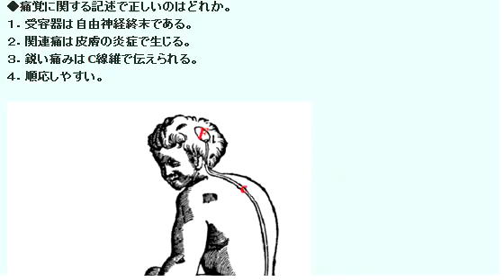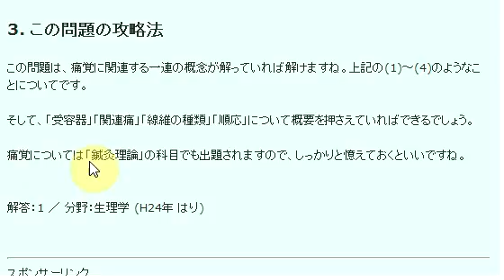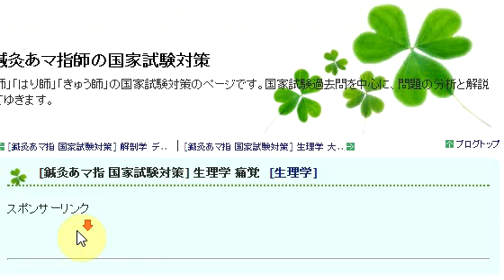鍼灸 国家試験対策 生理学 - 痛覚 [あはきこくし]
鍼灸 国家試験対策 過去問解説 生理学 - 痛覚 です。